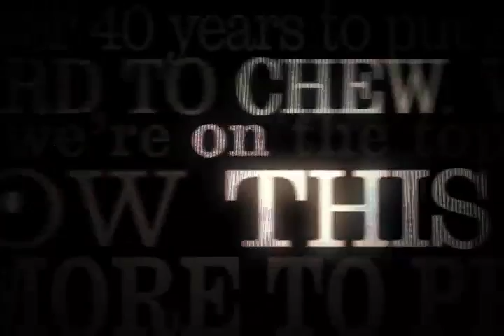Commentary: Jaclyn Friedman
Nearly a month ago, the National Enquirer broke the news that a massage therapist in Oregon claimed to have been sexually assaulted by Al Gore. Since then, the media has snickered, rolled its eyes, and steadfastly refused to report the story. Instead, they've trotted out excuses in Gore's defense, often treating it as a simple choice between defending Gore's integrity or indulging in a base appetite for celebrity scandal, as if there wasn't a real possibility that a real 54-year-old woman had suffered a very real and violent assault.

Jaclyn Friedman, Executive Director of Women, Action & the Media, and editor of Yes Means Yes: Visions of Female Sexual Power and a World Without Rape, joins The Nation on Grit TV to describe how the media should handle the sexual assault allegations against Gore.